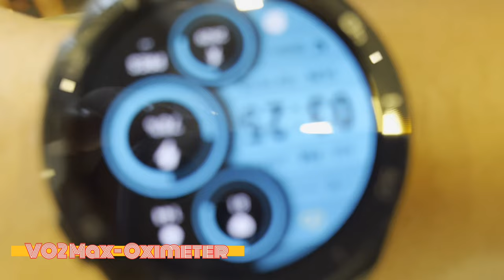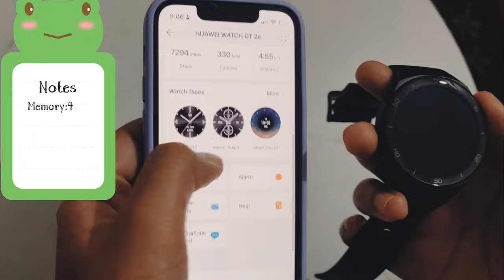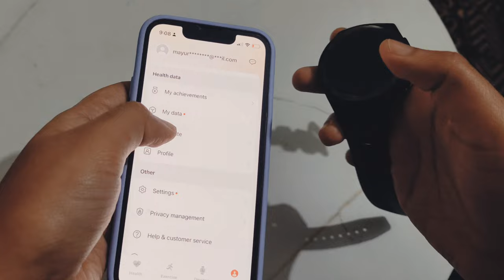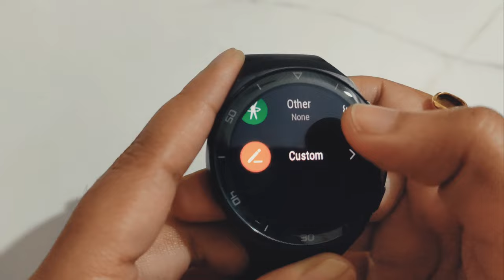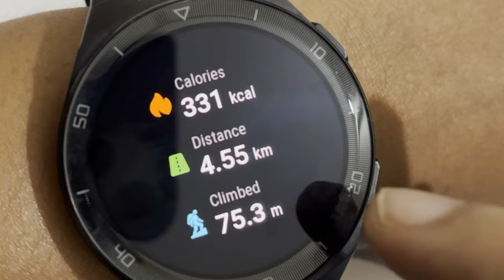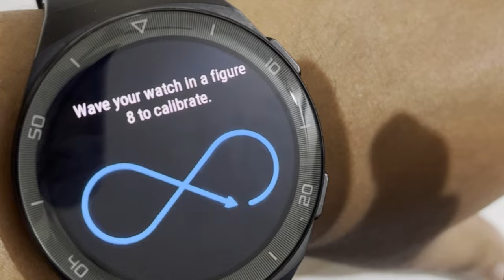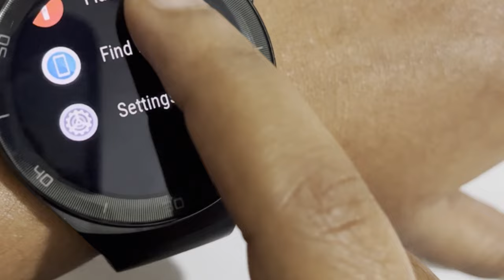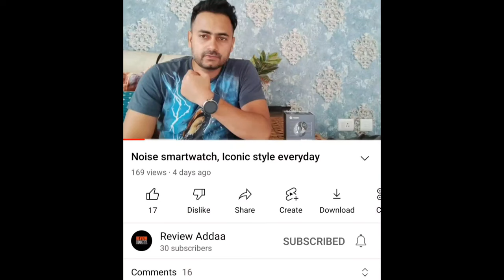Huawei SmartWatch GT 2e Complete Review | Premium Performance Inside🔥🔥🔥| Smart Watch Ho To Aisi⚡⚡⚡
Hello Doston.

My name is Harshvardhan. I am sharing my experience of this premium smartwatch. This is phenomenal. Checkout complete video to get the more details about the product.

Size
HUAWEI WATCH GT 2e Listimage
53 x 46.8 x 10.8 mm
*Product size, product weight, and related specifications are theoretical values only. Actual measurements between individual products may vary. All specifications are subject to the actual product.
m

Weight
Approximately 43 g (without the strap)

Watch Case
Colour:
Black Stainless Steel, Stainless Steel

Material:
Metal + Plastic

Watch strap
Black Fluoroelastomer Strap, Red & Black TPU Strap, Green &Black TPU Strap, White Fluoroelastomer Strap

Colour
Graphite BlackLava RedMint Green

Display
1.39 inch AMOLED 454 x 454 HD
The AMOLED touchscreen supports slide and touch gestures.

GPS
Supported

Sensors
Accelerometer sensor
Gyroscope sensor
Geomagnetic sensor
Air pressure sensor
Capacitive sensor

Memory
4 GB
*The available memory capacity is less than this value because the system software takes up part of the space.

Button
Power button, function button

BLUETOOTH
Bluetooth 5.1, BLE/BR/EDR

BATTERY LIFE
14 days for typical use.

(The typical usage scenarios are decided based on the user habits. The specific battery life depends on the user habits and usage frequency.)
Charger Voltage and Current Requirements: 5V 1A

WATER RESISTANCE
5 ATM water-resistant

*Devices complying with the 5ATM-rated water have a water resistance rating of 50 meters under ISO standard 22810: 2010. This means that they may be used for shallow-water activities like swimming in a pool or ocean. However, they should not be used for scuba diving, waterskiing, or other activities involving high-velocity water or submersion below shallow depth.

Watch x 1
Charging cradle x 1
Charging cable x 1
User Guide & Safety Information & Warranty Card x 1